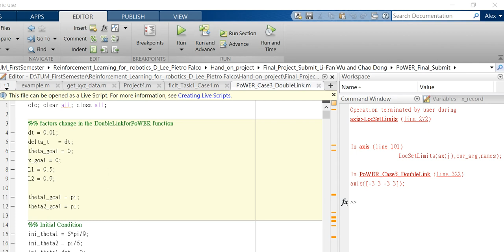Double Pendulum PoWER Algorithm